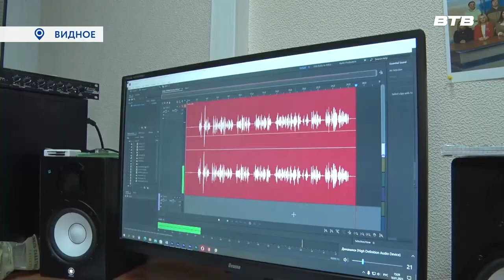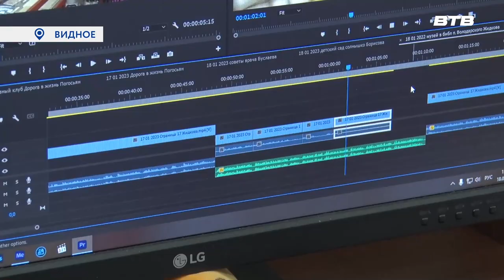СЕКРЕТЫ ПРОФЕССИИ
Попробовать себя в качестве ведущего новостей, постоять за камерой в студии и познакомиться со всеми нюансами телевизионной кухни смогли ученики Видновской школы №2, отправившиеся на экскурсию в редакцию «Видное-ТВ». О том, как это было, наш следующий сюжет.